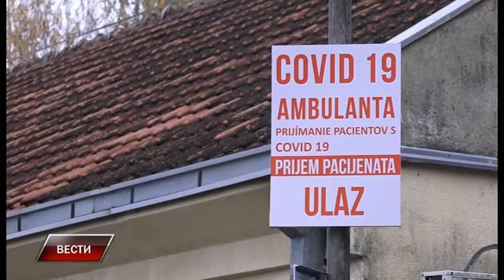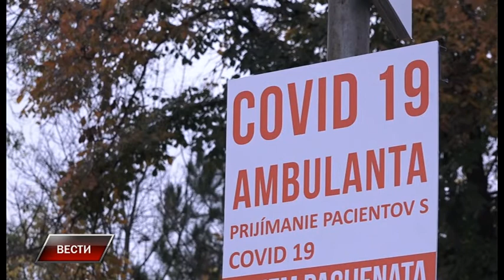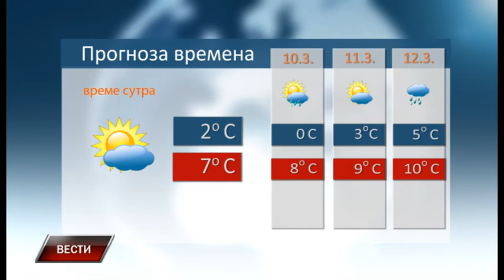Vesti 9 3 2021